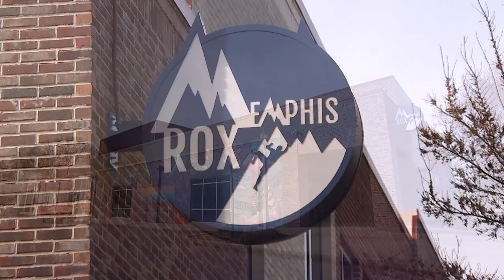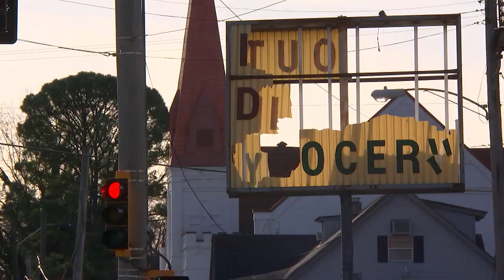TOM SHADYAC AND HIS ROCK CLIMBING CLUB, MEMPHIS ROX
The film director, Tom Shadyac, brings indoor rock climbing to Memphis